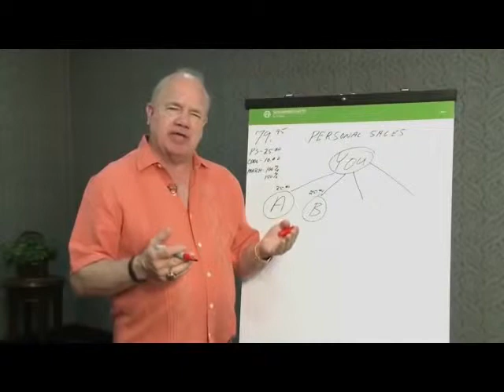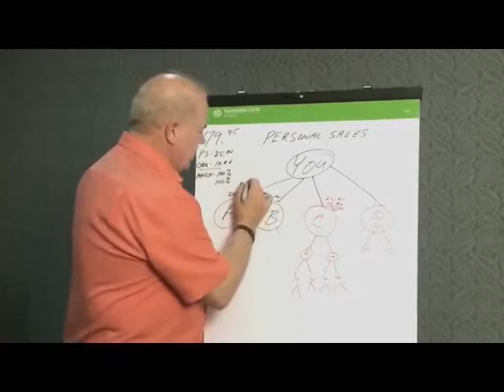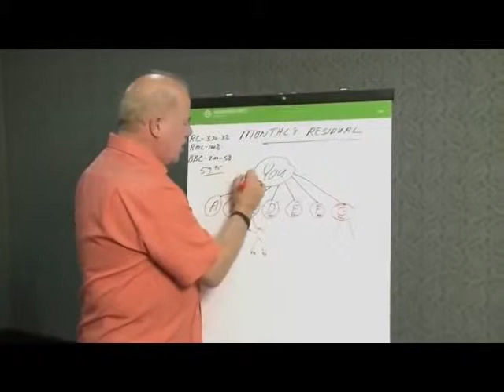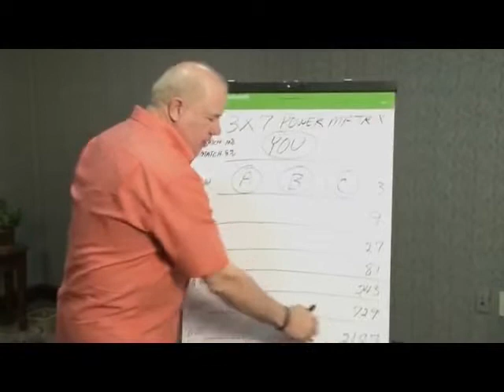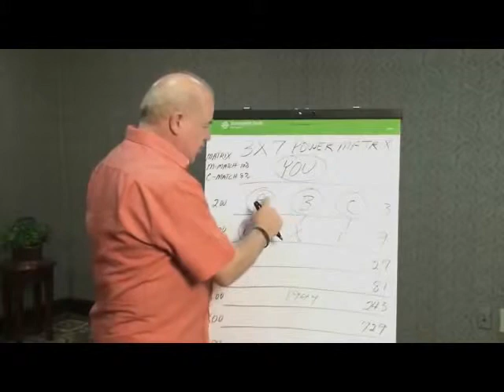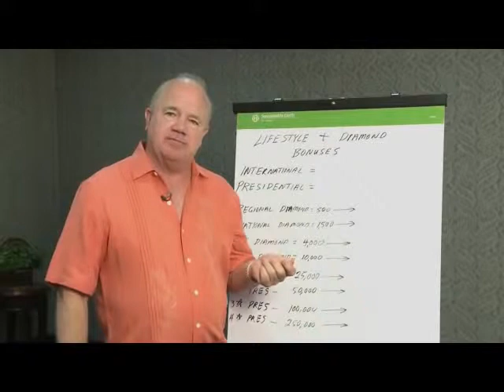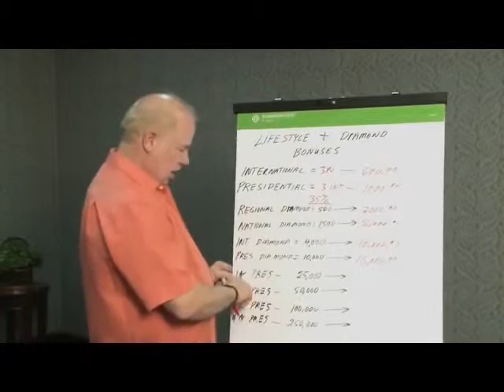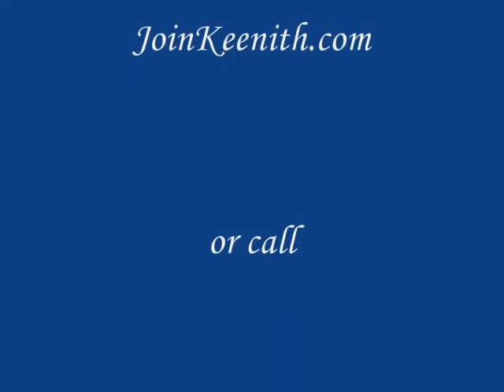Paycation Travel Compensation Plan by Founder David Manning